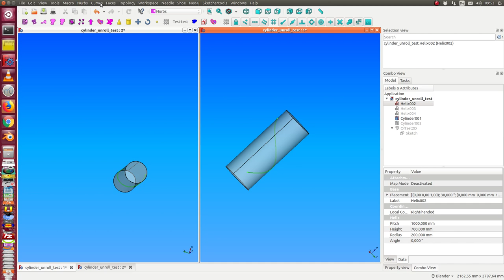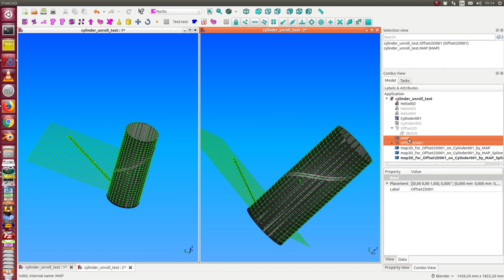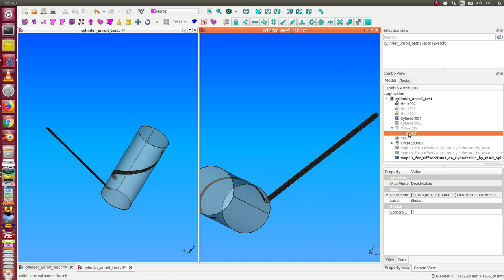design auf zylinder